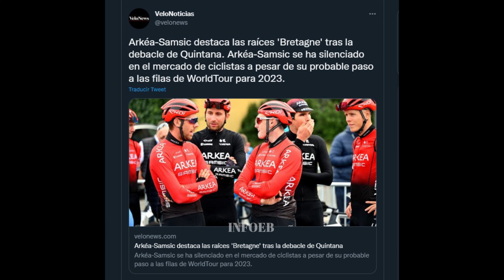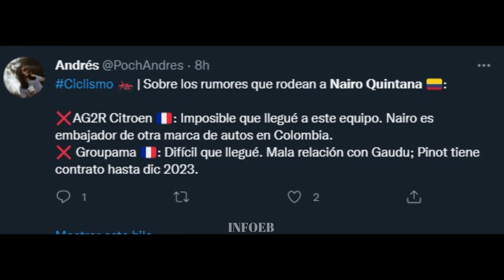Caso Nairo Quintana vs UCI, «se va o no al ASTANA».